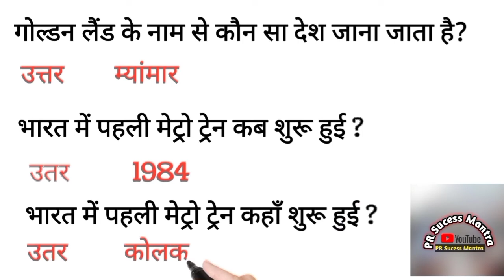General Knowledge exam questions||@PRSuccessMantra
General Knowledge exam questions||‎@PR Success Mantra  ||general Knowledge

general knowledge
quiz
general knowledge quiz
gk
gk questions
gk in hindi
gk question
gk quiz
general knowledge questions
new quiz
smart quiz
generalknowledge
questions and answers
current affairs
mixed knowledge
boomer quiz
gk in english
intelligence
samanya gyan
do you know
knowledge
quiz questions and answers
easy quiz
geography
upsc
ias
questions
gk fact
smart questions
ssc cgl
basic knowledge
gk ke quiz
gk facts
daily current affairs
gk 2022
gk short video
gk short
interview questions
best gk
ias questions and answers
short
gk question and answers
quick quiz
difficult quiz
hard gk
gk shorts
current affairs today
upsc gk
mr gk
gk questions and answers in hindi
सामान्य ज्ञान
drishti ias gk today
carrent affairs today
gk gkinhindi general knowledge question ip
gk shorts video
virashorts
shorts video
gk ka shorts video
shorts fact gk
shorts fact video
gk drishti
lucent gk
important gk
g k
samnya gk
daily quiz
best quiz
objective gk
gk question with answer
gk gs
sawal aapke jawab hamare
sarkari naukri ke sawal
sarkari naukri gk
ssc
ips
general knowledge short test
general knowledge short quiz
basic gk short
basic gk short quiz
short quiz
quiz 2022
gk quiz on india
yt short
india gk in english
ssc history
chsl
mts
cpo
tcs history
history previous years
indian history
ancient history
ssc gk testbook
ssc adda247
ssc steno gk exampur
ssc steno gk 2022
ssc steno gk gs
ssc cpo gk
testbook
ssc gk questions
ssc cpo gk classes 2022
ssc gd gk classes 2022
ssc steno gk classes
ssc steno gk question
ssc steno gk
gk top 10 questions | gk questions and answers | general knowledge | gk quiz | gk | kanchan gk study
gktoday
india gk
lucent gk video
gk today
gk challenge